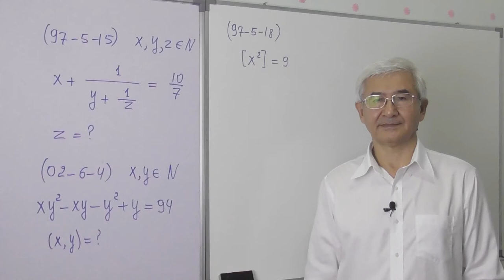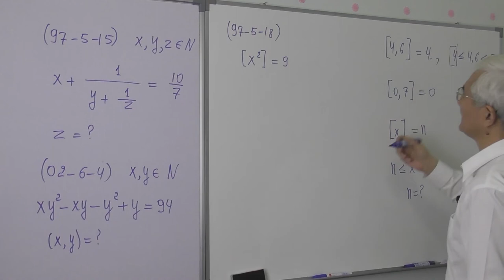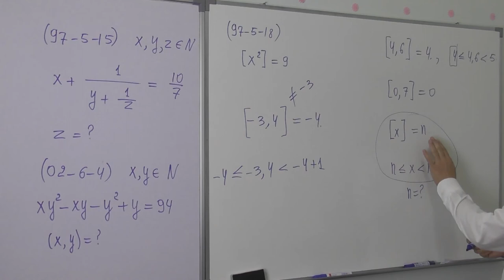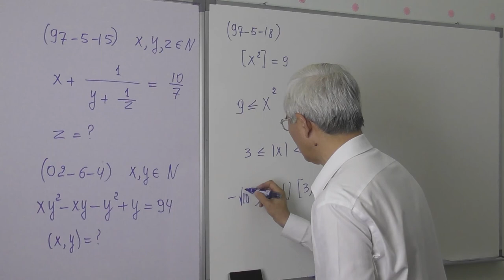15 27 Tenglama butun yechimlari